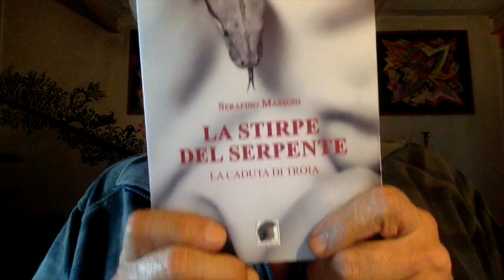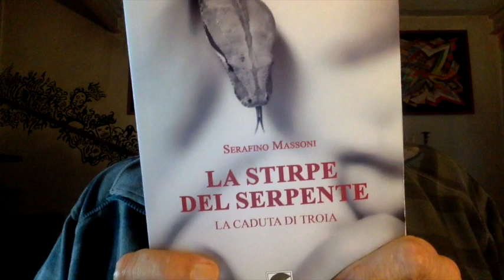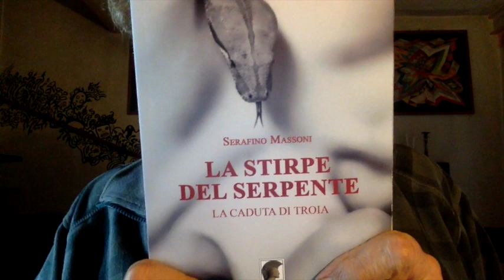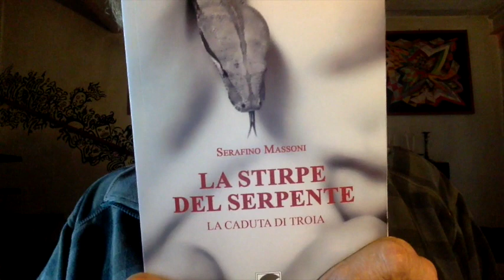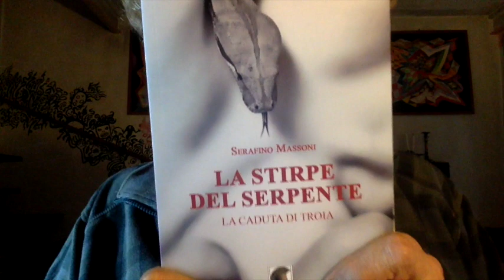Matteo Renzi E' Finito by Alessandra Ghisleri